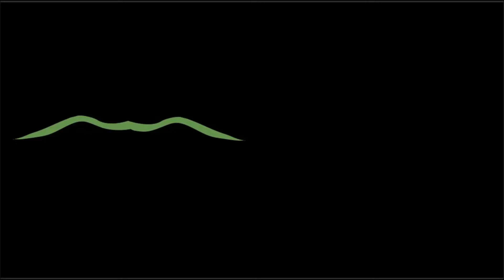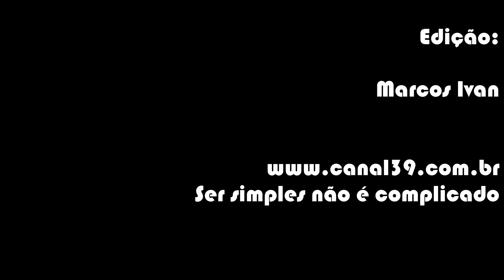PAPO39 COM JOSEMAR AZEVEDO CRER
Josemar Azevedo é assessor de Cultura da CNBB e participa da empresa Sacrum, especializada em ações pelo Caminho Religioso da Estrada Real, o CRER.

A reportagem do Canal39 conversou com ele, recentemente, em Aparecida, SP